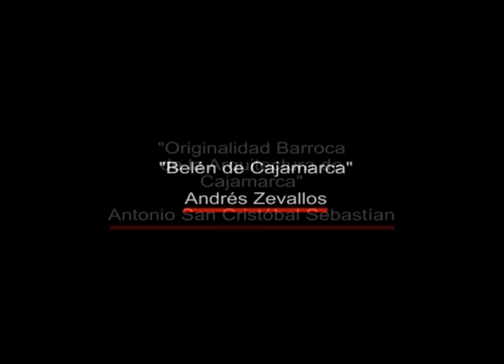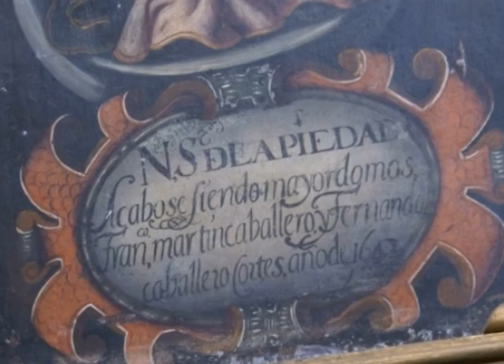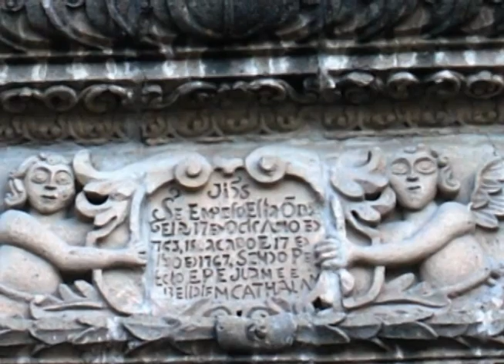Belen una joya de Arquitectura Barroca, Cajamarca Perú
Belen una Joya del Barroco en Cajamarca